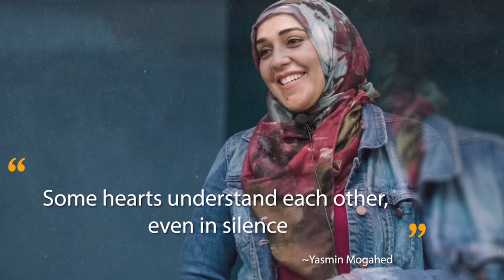Reclaim Your Heart: A Public Lecture by Yasmin Mogahed [Jakarta, Indonesia]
RECLAIM YOUR HEART: A PUBLIC LECTURE BY YASMIN MOGAHED

"Bebaskan Diri dari Jebakan Kehidupan, Meraih Cinta dan Kebahagiaan"

Menyambut miladnya yang ke-35, Mizan Group menghadirkan Yasmin Mogahed untuk publik Indonesia. Selain memberikan kuliah umum, juga akan diluncurkan dua buku karyanya "Reclaim Your Hearts" dan "Love and Happpines".

Yasmin Mogahed dikenal luas, terutama di Amerika Serikat, sebagai pembicara publik yang memikat dan mencerahkan.

BALAI KARTINI, 20 AGUSTUS 2018, JAM 15:00-17:00
HTM RP. 250.000, TERMASUK BUKU "RECLAIM YOUR HEART" DAN "LOVE AND HAPPINESS"

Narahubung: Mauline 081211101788